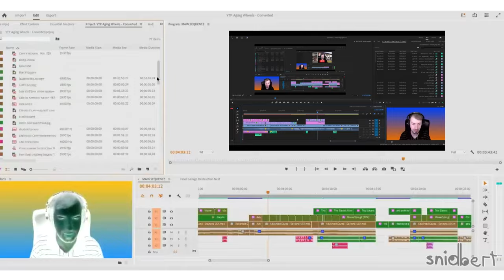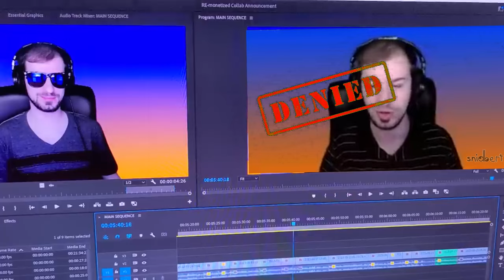demonetizes your mom [YTP collab entry]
demonetization of memes over copyright concerns is a subject that hits close to home for me, so of course i had to enter this collab.